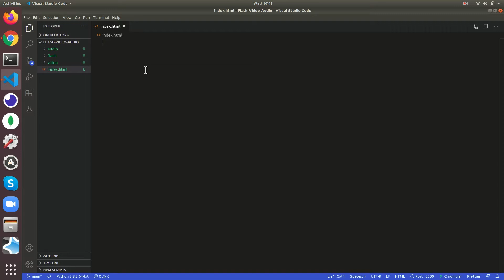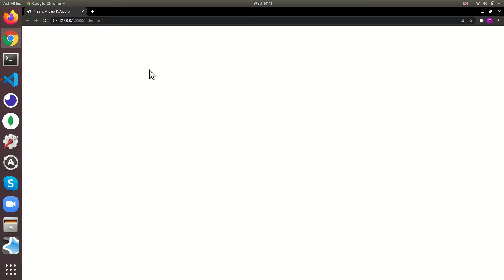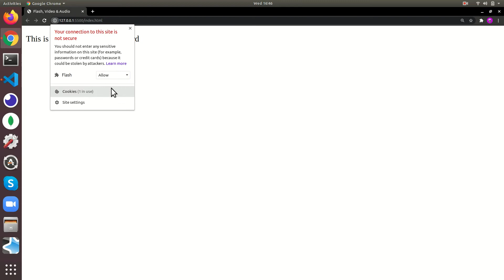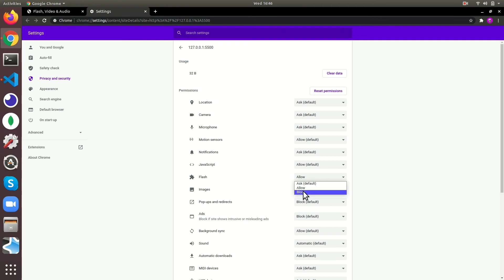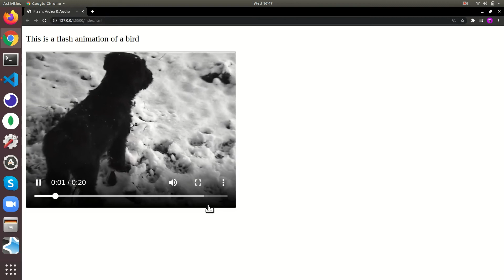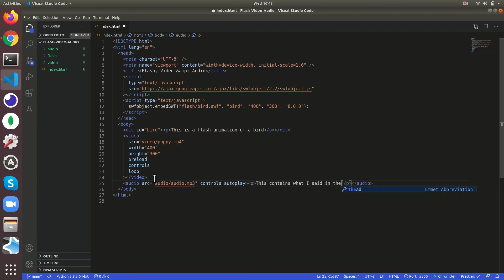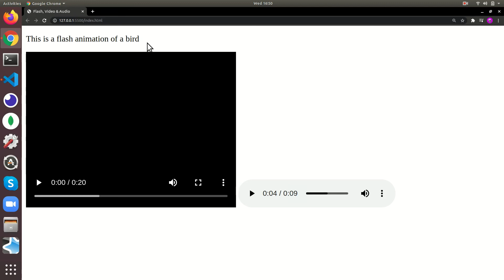HTML Tutorial For Beginners: Flash, Video and Audio (HTML5)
In this video, we will continue are Beginner HTML Course. We are going to look at flash video and audio in HTML. With flash, video and audio you can showcase your videos, audio on your website.

Flash is outdated. Flash has very less support in browsers these days.